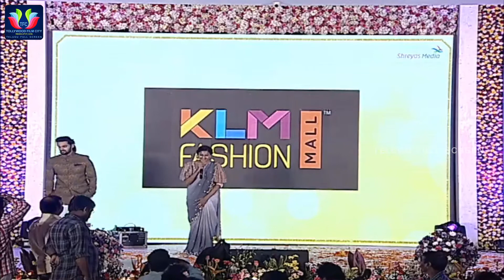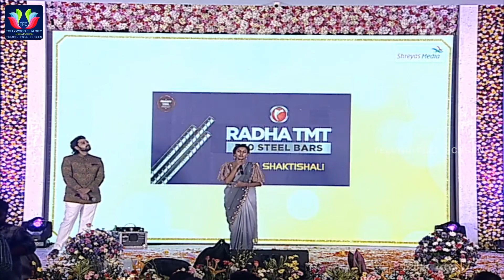Niharika Konidela Speech At Happy Wedding Pre Release Event || Sumanth Ashwin || Ram Charan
Niharika Konidela Speech At Happy Wedding Pre Release Event. watch latest videos and for more updates. stay tune to Telugu Full Screen.

ENTERTAINMENT

MOVIES

NEWS

WEBSITES